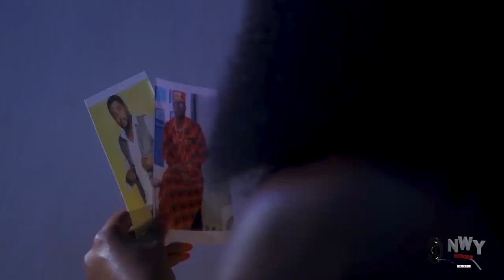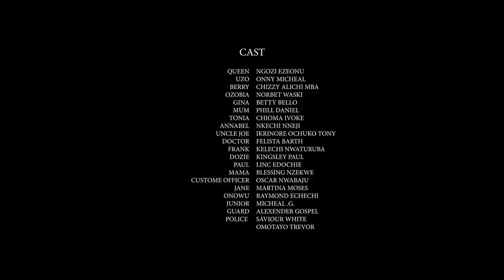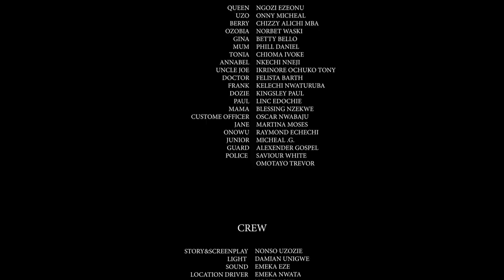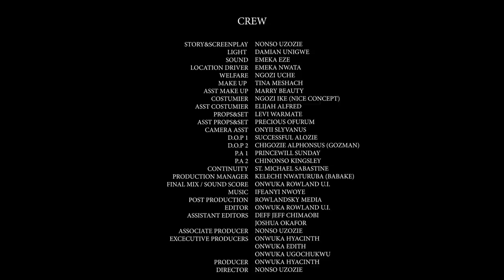The Handsome Guard & The Pastors Daughter - Chizzy Alichi & Onny Micheal 2021 Latest Nigerian Movie